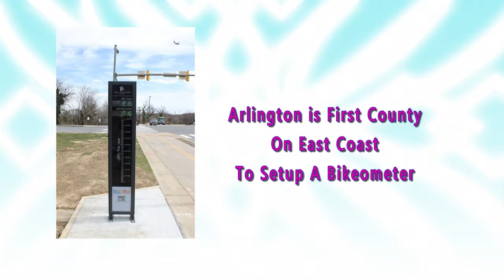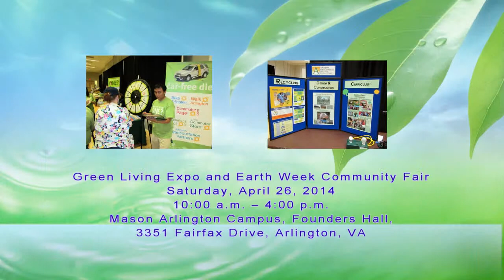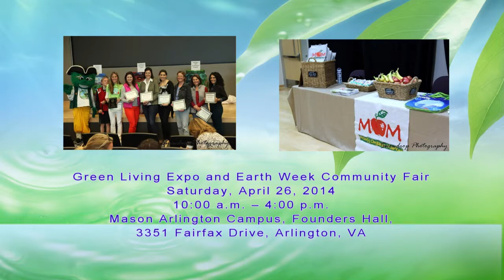AWN - April 3rd, 2014